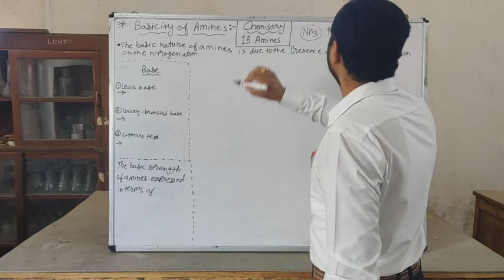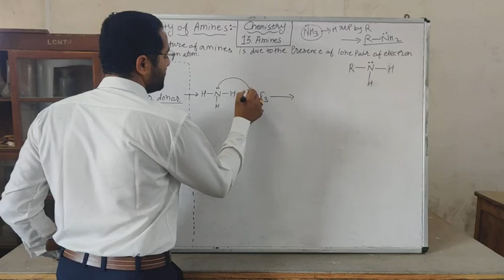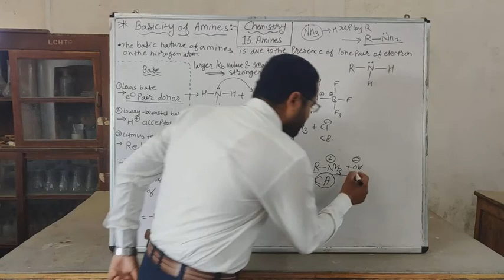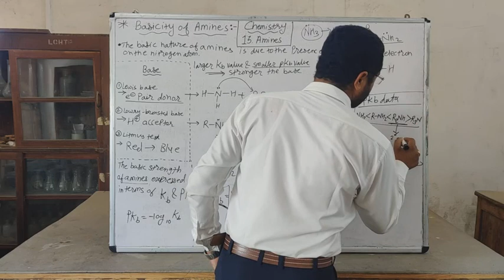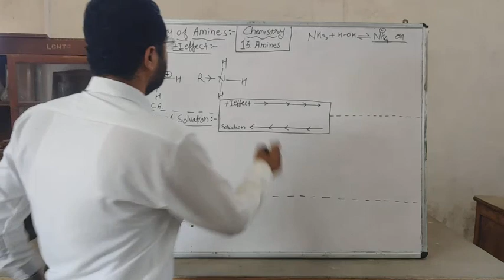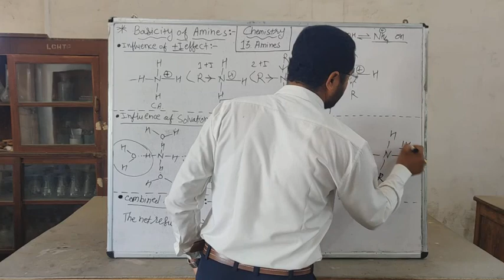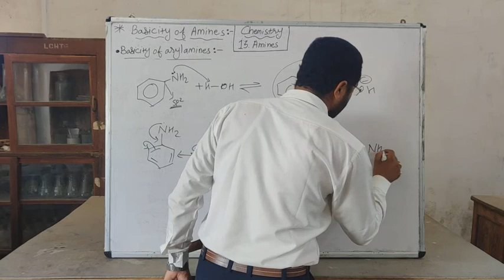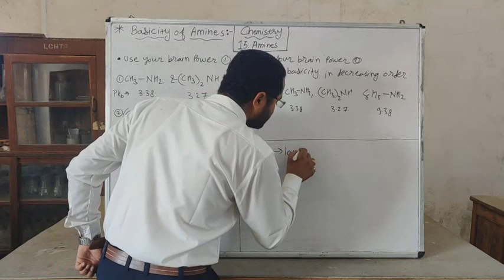Basic Nature of Amine (Alkyl & Aryl Amines) & Influence of +I effect and Salvation.